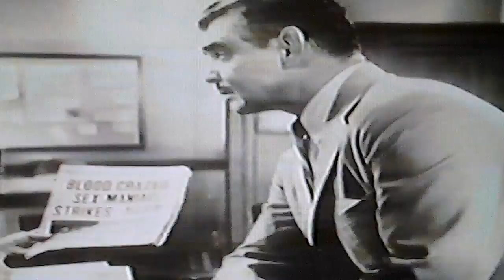DORIS DAY 1989 British documentary part 3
Doris day I dont like apple pie I like peach 1989 part 3